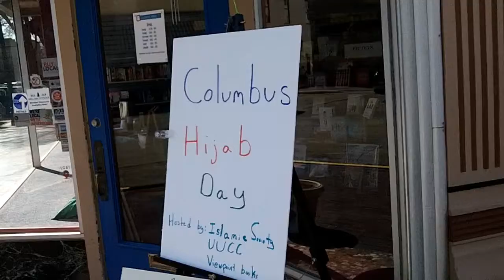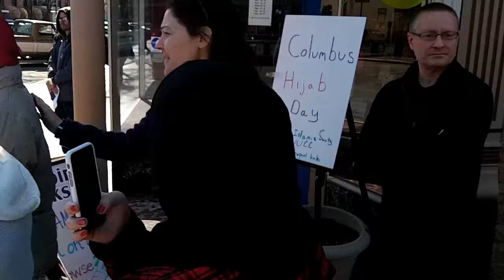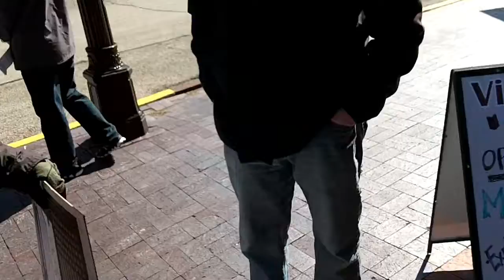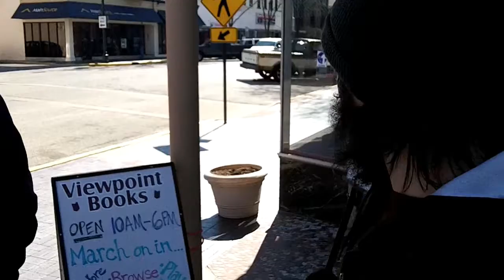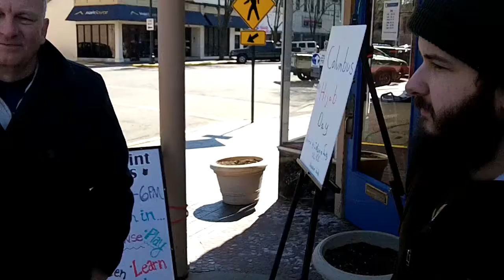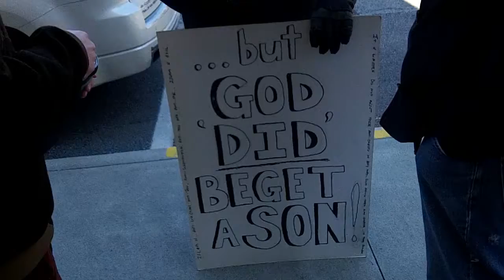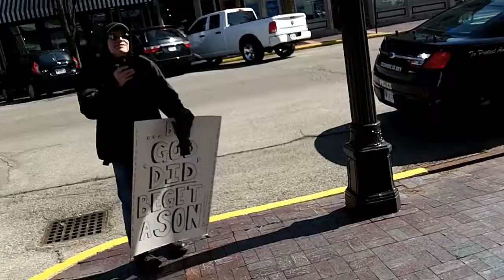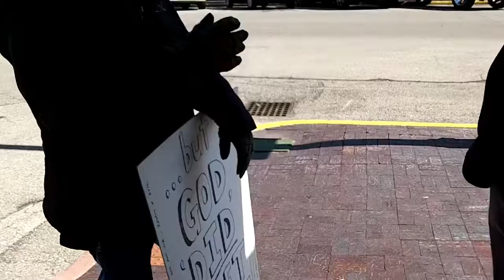Columbus Indiana Hijab Controversy - The Whisper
Columbus Hijab Day, another attempt by the City of Columbus Indiana to promote the evil ideology of Islam, (evil because it is hostile to the rights and freedoms of man, promotes terror and violence, pedophilia and slavery) they claim that these events are to dispel the ignorance and fear of Islam...watch how local Muslims claim my testimony is false only to reveal they themselves have no idea about their own 'religion'.